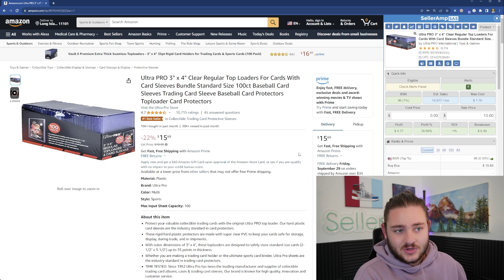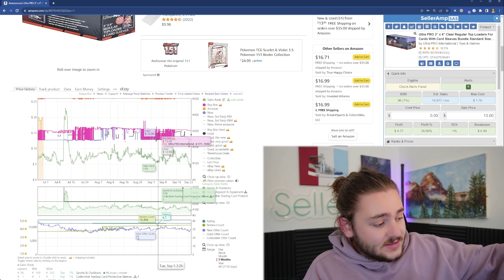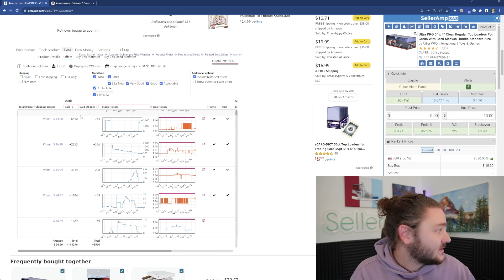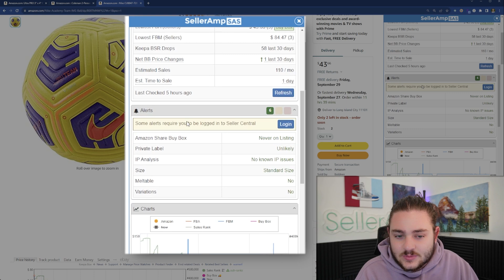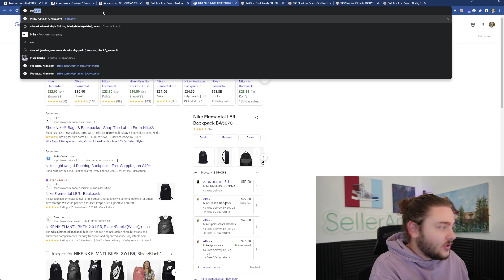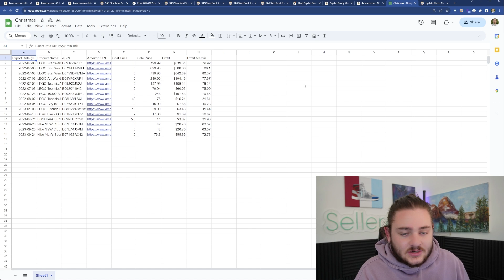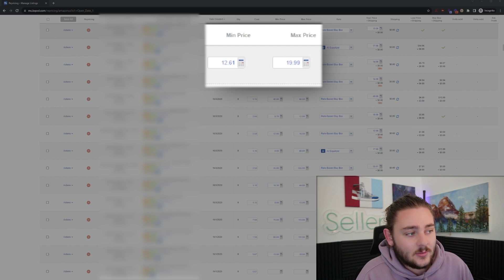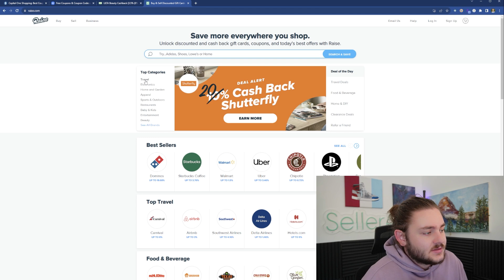The BEST Softwares For Amazon Online Arbitrage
Today I break down the exact softwares you need to get started selling on Amazon! The tech stack for online arbitrage is probably cheaper than you thought...

SellerAmp SAS (Profit Calculator, Sales Estimator, etc)

💵 | Use GETIDA to get reimbursed on inventory Amazon lost automatically - Use this link to get $400 in reimbursements for free